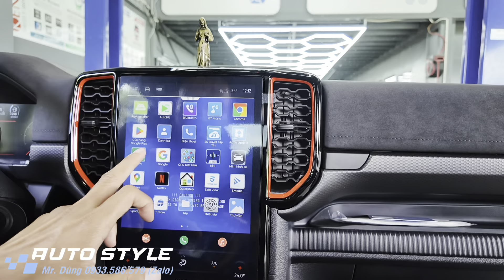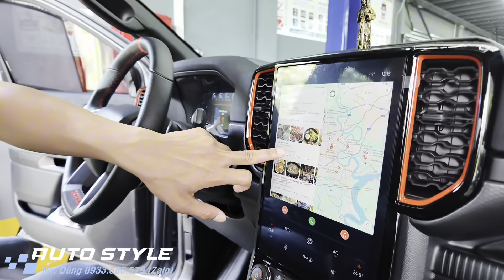FORD RANGER RAPTOR xám 2024 lên CUỘN CƠ MỚI CHÍNH HÃNG TẶNG 6 TRIỆU TẠI AUTO STYLE LẮP KHÔNG VÔ NƯỚC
Được Anh Ford Raptor 2024 ghé thăm mùa lễ, đi làm còn vui hơn đi chơi nữa

Tiếp tục những nâng cấp cần thiết khi mua Ford Raptor 2024

+lưới chống chuột
+nắp thùng cuộn cơ mẫu mới chính hãng GO SAFE bảo hành 3 năm hoặd 100.000km
+ty hạ bửng
+hộp androi box safe view ram 8GB
+ghế trượt điện hàng 2

HỎI SẢN PHẨM HOẶC ĐẶT HẸN
Nhắn tin
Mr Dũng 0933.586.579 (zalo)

Auto Style, Em cảm ơn Anh Chị đã quan tâm. Anh Chị có làm gì ủng hộ Auto Style bên em nhé

Địa chỉ: Lô M6, Đường Lâm Quang Ky (nối dài) Phường Thạnh Mỹ Lợi, Khu trung tâm hành chính Thành Phố Thủ Đức